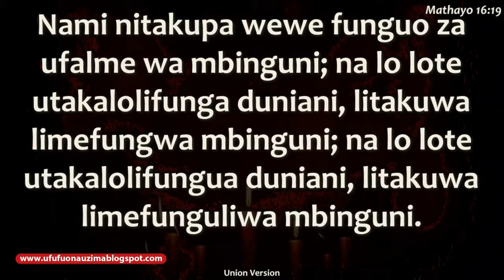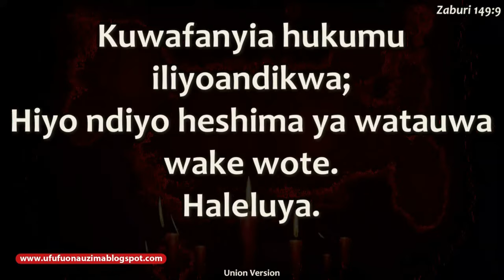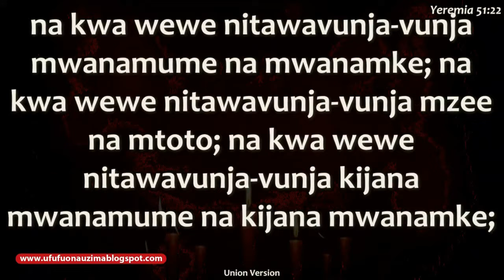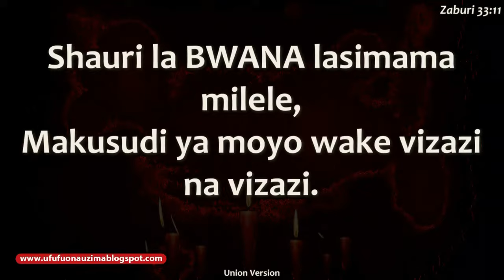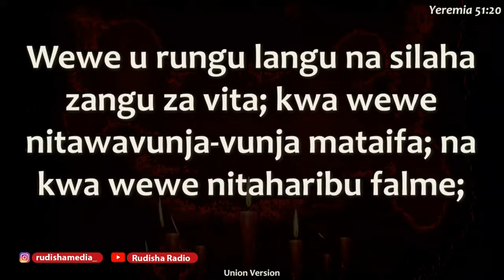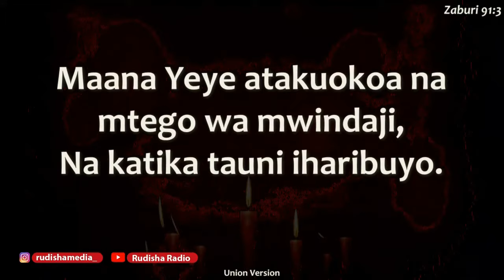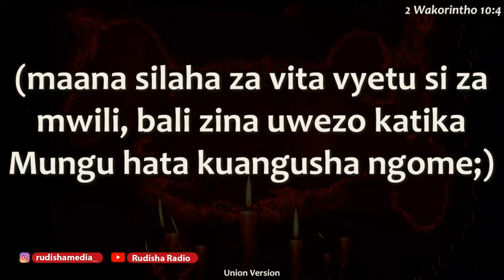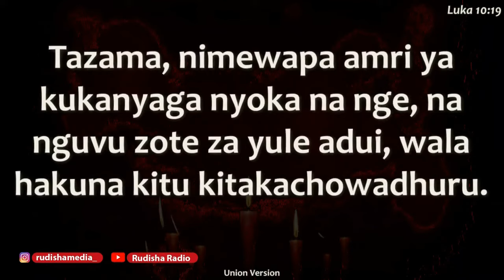Bishop Gwajima Maombi Ya Kurudi Kwenye Hatima Yako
Maombi ya kurudisha hatima yako.